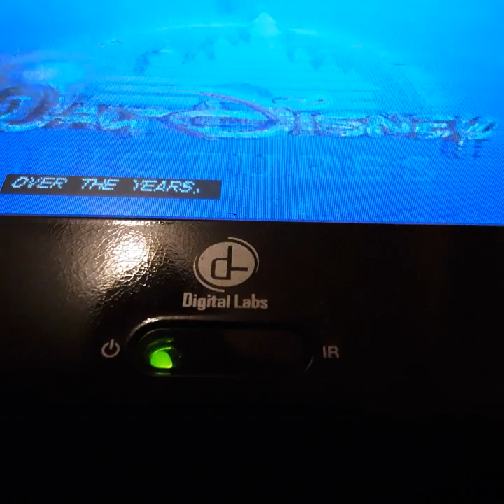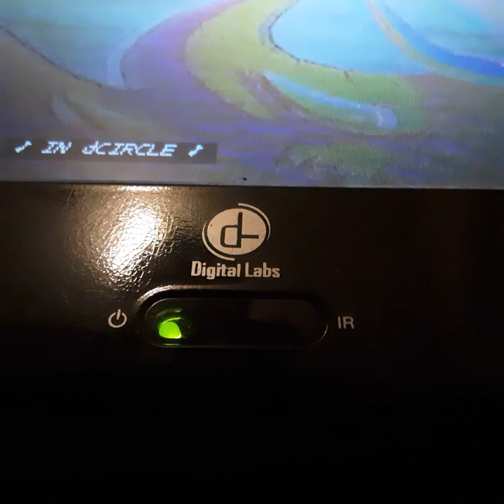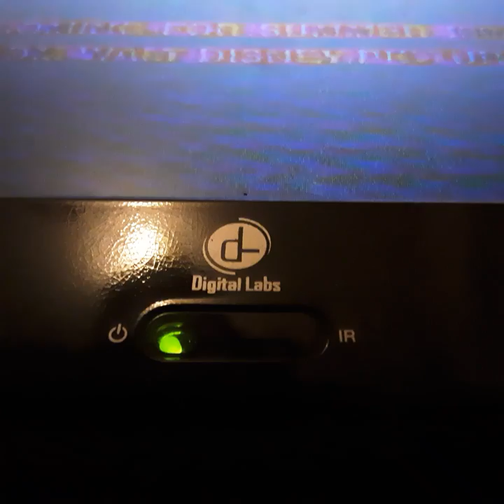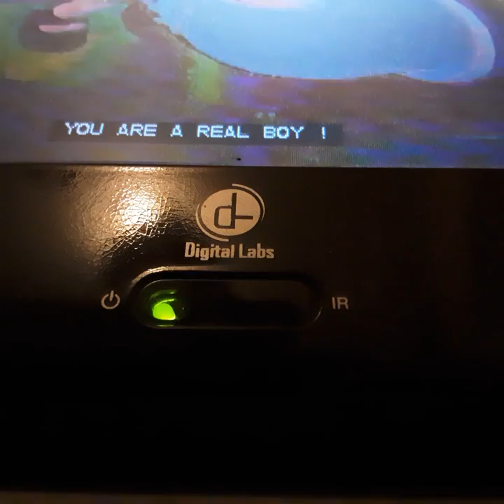Opening To Aladdin 1993 VHS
From 1992
Walt Disney Pictures Presents Aladdin Robbin Williams Gilbert Gilson Frank Welker Hal Smith
Color 63%